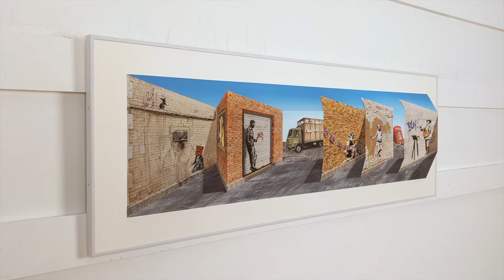Patrick Hughes - Banksi 2021 at Pop My Duke Art gallery Luxembourg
Banksi 2021
hand-painted multiple with archival inkjet, edition of 100
39.5 x 112.5 x 17 cm
Price on demand